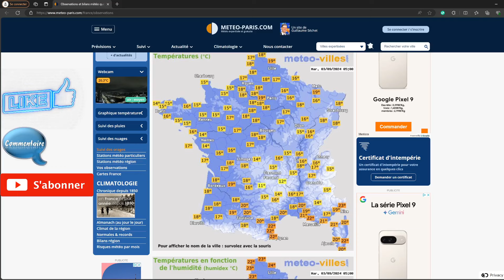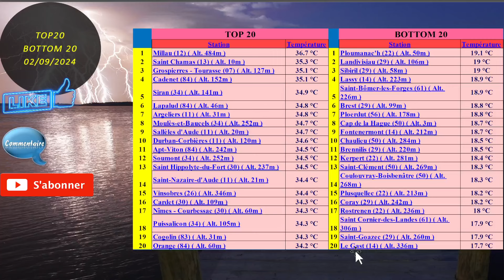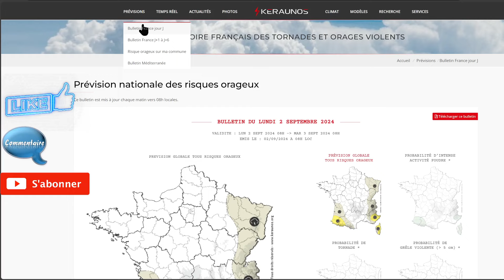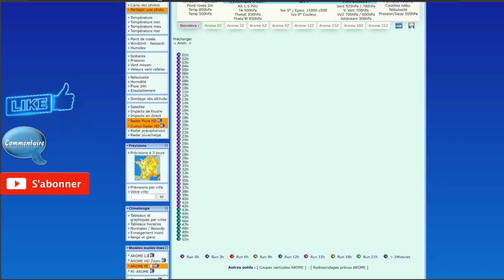ATTENTION FORTES PLUIES ET AVERSES ORAGEUSES ,PERTURBE OU ET QUAND POINT METEO DU 03 SEPTEMBRE 2024